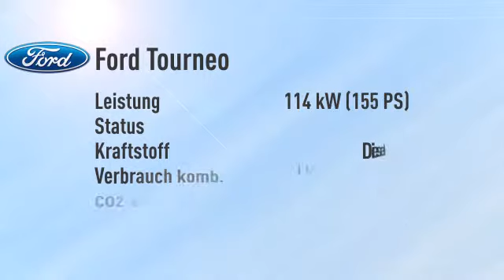Ford Tourneo Tourneo Custom 300 L1H1 Business Edition